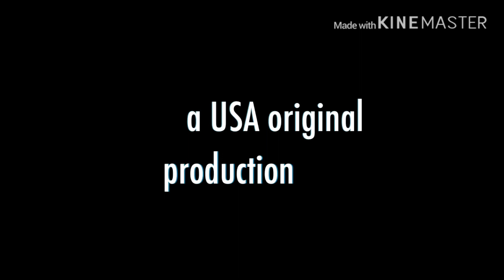GoNoodlers Rule Ruins Halloween Day Intro | HD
Are you exited for this movie soon?